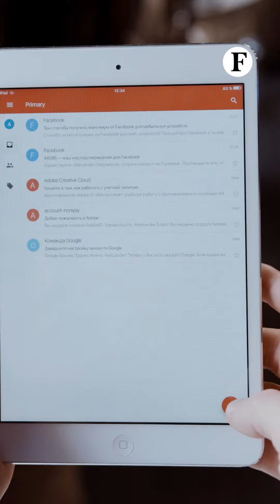El Salvador destinará al menos 466 millones de euros para un acuerdo con Google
El Estado de El Salvador deberá destinar al menos 466 millones de euros en los próximos años para implementar una “alianza estratégica” con Google, de acuerdo con una ley aprobada la noche del martes por el Congreso del país centroamericano.